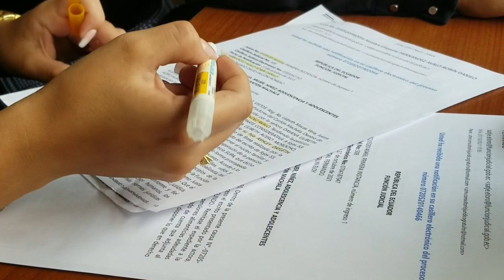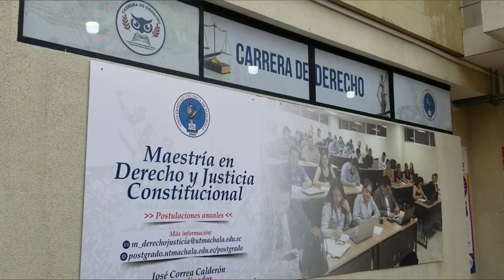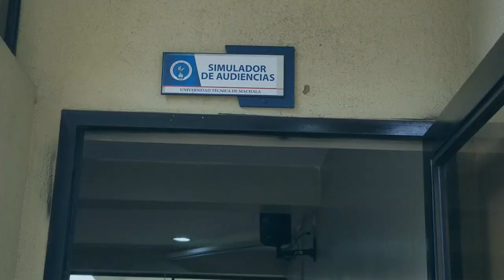CARRERA DE DERECHO, CAMINO A LA ACREDITACIÓN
La carrera de Derecho, de la Facultad de Ciencias Sociales, se alista para la visita in situ dentro del proceso de evaluación externa con fines de acreditación, por parte del CACES.